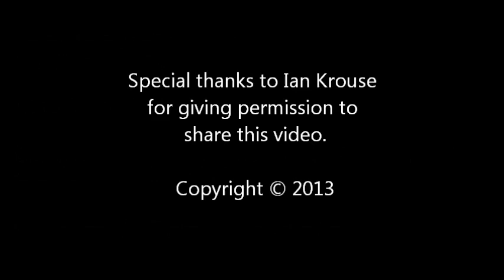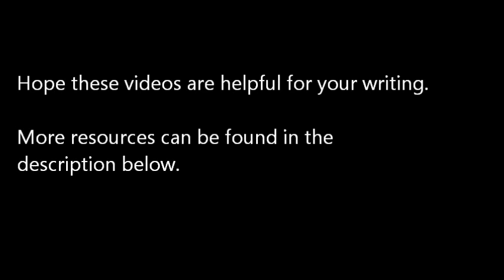Contemporary Piano Techniques - Sympathetic Vibrations (Addendum)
Composition professor Ian Krouse explains the sympathetic vibrations on the piano strings.
0:16 Sympathetic resonance | Fundamental and partials explained
0:58 Silently depress a key
1:24 Holding down the damper pedal
2:08 2nd partial vs 3rd partial - Longer vibrating string
2:22 The higher the partials the quieter the sympathetic vibrations
3:02 Give pianist sufficient preparation time to silently depress key
3:36 Scraping piano strings longitudinally (fingernails or plectra) - Scrape quickly
4:32 Scraping piano strings slowly
5:38 Plucking bass metallic strings | Touching harmonic nodes to hear partials

Contemporary / Extended piano techniques

Good reference book: Music Notation in the Twentieth Century
Extended Techniques for Piano by Adam Bowles (contains example scores)

Inside Out Piano - An Introduction

Harmonics:
Notes on Henry Cowell - Sinister Resonance

Percussive effects with keys and tuning pegs

Uncovered materials:
Varying the degree of depression of the damper pedal

Bowing the piano strings.